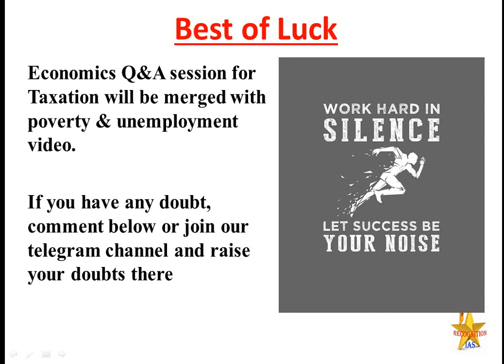PLS: Economics Q&A (L8 ): Taxation